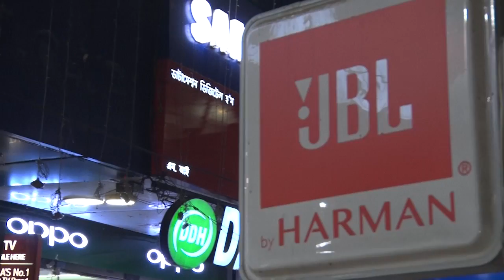ৰাজ্যত নিতৌ বৃদ্ধি পাইচে হস্তী-মানুহৰ সংঘাত